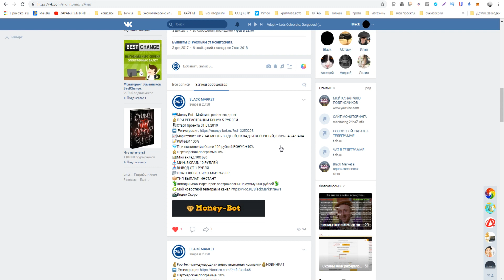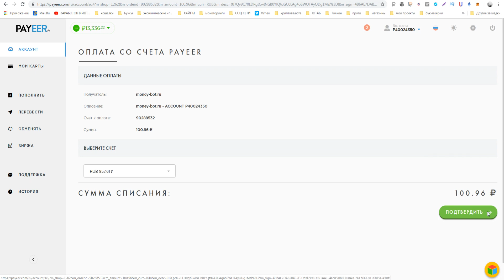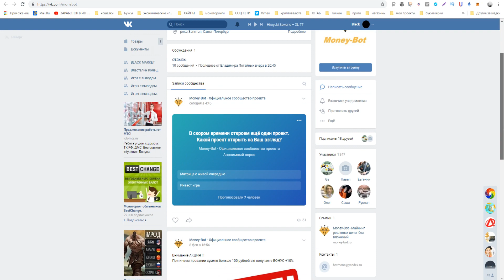Money-bot СКАМ ! ПРОЕКТ НЕ ПЛАТИТ ! НЕ ВКЛАДЫВАТЬ !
Money-bot проект для пассивного заработка в интернете 2019
РАСШИРЕНИЯ ДЛЯ ЗАРАБОТКА БЕЗ ВЛОЖЕНИЙ !
►ПО ВОПРОСАМ И РЕКЛАМЕ ОБРАЩАТЬСЯ

►Музыка из видео: White Tiger-Hi-Rez